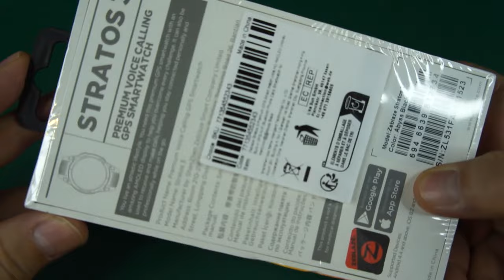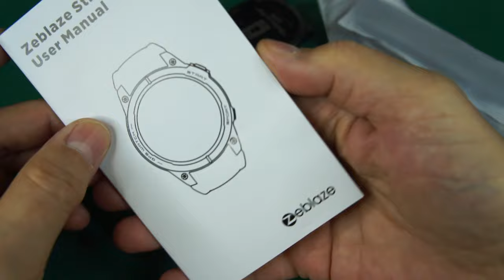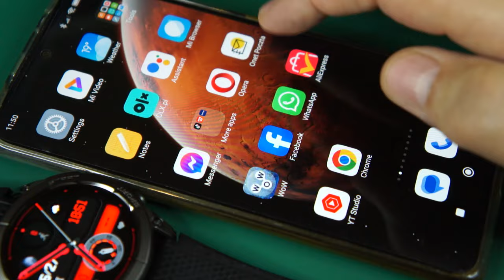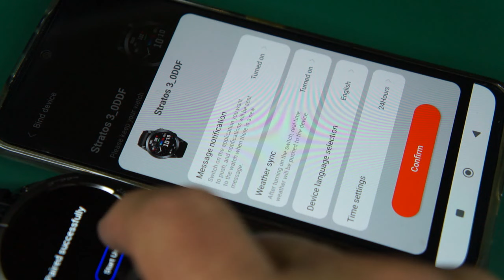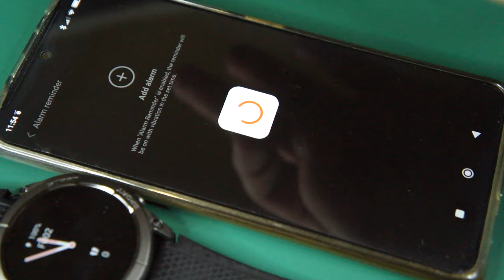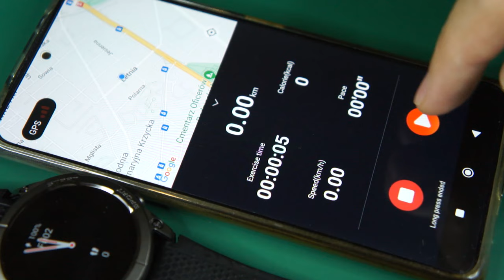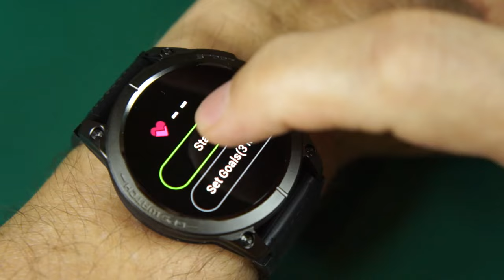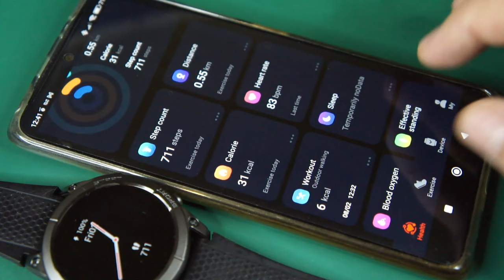Zeblaze Stratos 3 GPS AMOLED AOD Smartwatch - Unboxing, Feature review (link in the description)